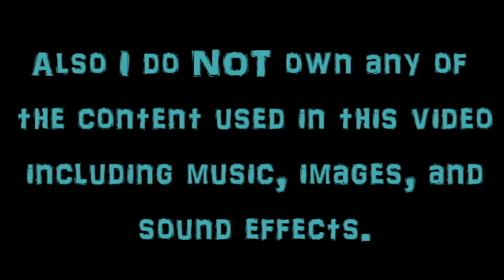Ninjago: Ranking The Seasons (Pilots-Sons Of Garamadon)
Hey guys, so it won't be long now until I finally get to see season 9 for myself, so when that happens I will make this video again and you can through season 9 into it so you can see where it ranks and how much I liked it. Also this list 100% my own opinion and feel free to take a guess where season 9 will fall on the list as well as leaving your own list down below! Enjoy!

I love Ninjago, but I'll do anything you guys want including videos about Power Rangers, SVTFOE, Gravity Falls, My Little Pony: Friendship is Magic, All Marvel movies and many more so if you have any theories on anything, let me know and I might be able to help.